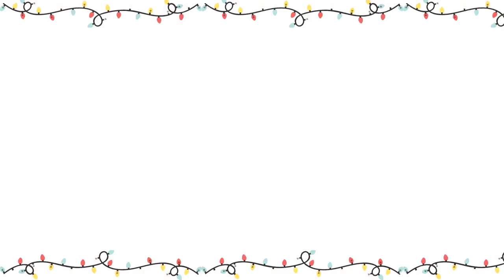🗓12 DAYS OF 🎄🎁⛄️CHRISTMAS MAKEUP👆🏾💄// DAY 9//SANTAs HAT🎅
Hi all,
ITS THAT TIME of the year.Its CHRISTMAS time and with that comes lots of CHRISTMAS MAKEUP LOOKS.Today marks day nine of our 12 days of christmas fest.Day 9 features a santa  inspired eyeshadow look.Hope that these videos will also spark your wildest imagination.
products used to recreate this look
LA GIRL PRO CONCEAL CONCEALER-fawn
LOREAL TRUE MATCH-8C/8R
REVLON PHOTOCANDID FOUNDATION-410 toast
MAYBELLINE FIT ME CONCEALER-caramel
BLACK OPAL SOFT VELVET FINISHING POWDER-Medium
GENERIC BLUSH
REVLON VINYL LIP POLISH-Shes on fire
REVOLUTION MEGA BRONZER-dark
REVOLUTION MARVELOUS MATTES EYESHADOW PALLETTE
IHEART REVOLUTION TURKISH DELIGHT EYESHADOW PALLETTE
NYX HIGH GLASS ILLUMINATING POWDER-Golden hour

You may also be like the following videos

~Instagram~@naningakoei
~twitter~@naningakoei
~tiktok~@naningakoei

8
Endebess-30201
Kenya